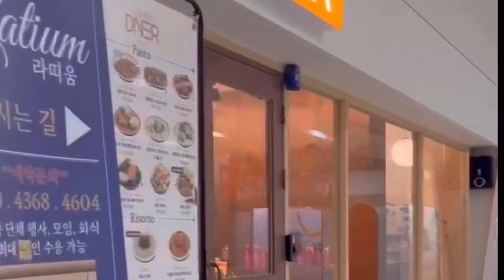[vlog] J엄마의 송도 애견동반코스 추천✌🏻송도다이너 ,센트럴파크,컵피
행보기랑 송도다녀온 후기
애견동반 식당이랑 카페가 많고
센트럴파크가 있어 산책까지 하기 너무 좋았어요!
다만 바람이 많이 불어서 날씨 좋을 때 가면
더 좋을 것 같네요 :)